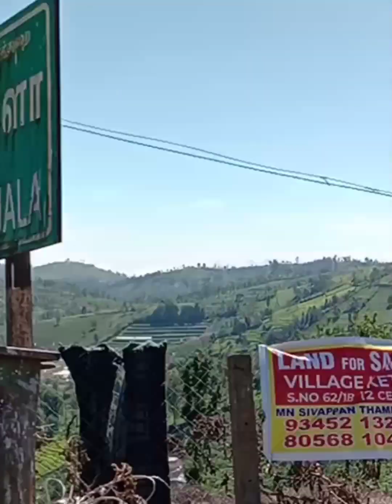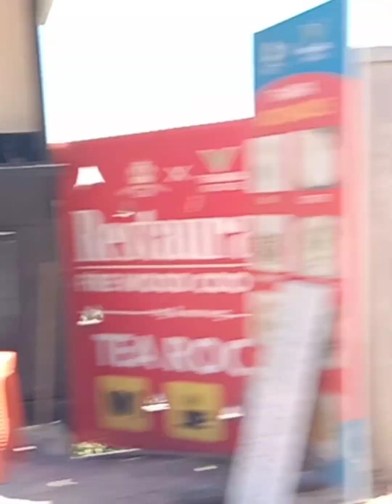on the road / Thangadu - best shooting sports/ most beautiful place/ peace ✌️ ful place...